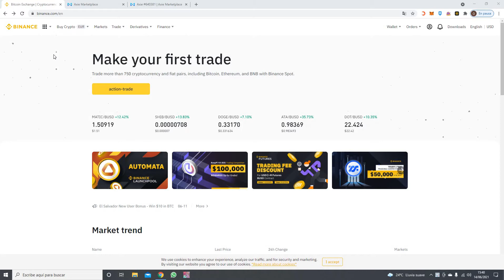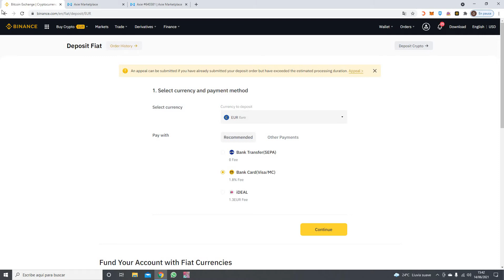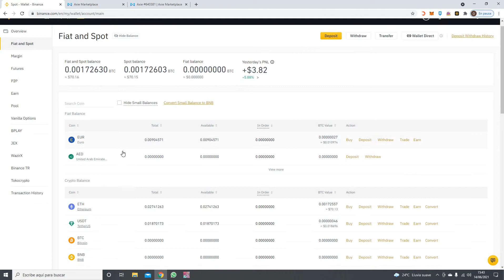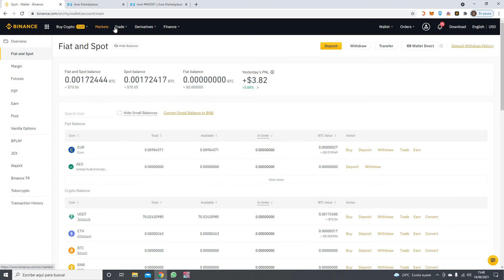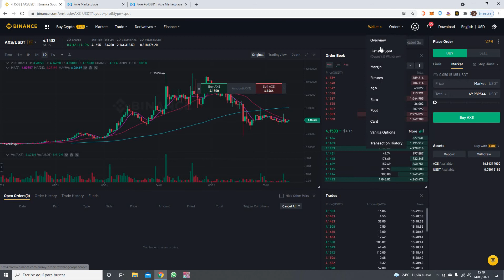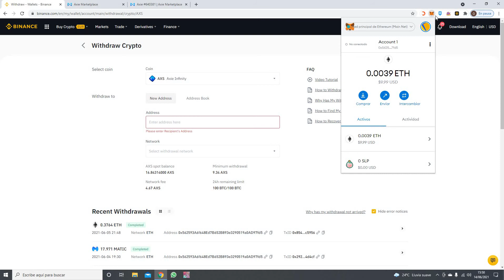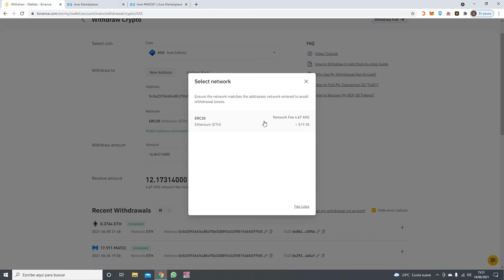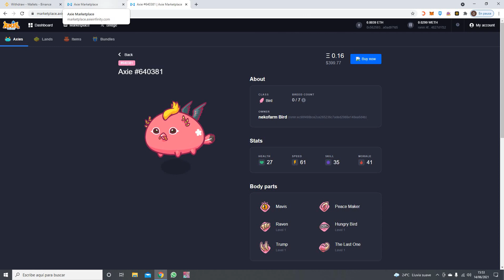BINANCE / COMO COMPRAR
Muy buenas en este video muestro como comprar cualquier cryptomoneda a través de Binance. Espero que os sea de utilidad!

Si quieres saber mas sobre cryptos, juegos blockchain y axie infinity no te olvides de subscribirte, dale a la campanita y no te pierdas ningún video. Saludos y nos vemos pronto!